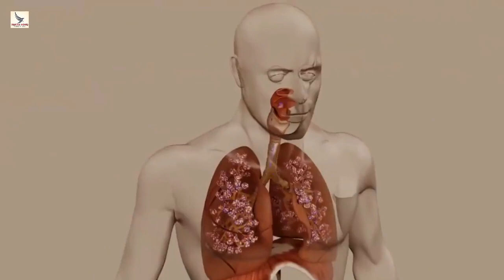ऐसा विस्फोट ना कभी हुआ था, न ही आगे कभी होगा। Krakatoa Eruption Full Story । By FACTZ NOVA.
ऐसा विस्फोट ना कभी हुआ था, न ही आगे होगा । Krakatoa Eruption Full Story । By FACTZ NOVA.
Hey Guys,
I am Back for you !!
Another Interesting Video By Factz Nova Is Here
Guys, aaj ke Video mein mene aapko Krakatoa Eruption ki puri kahani batayi hain jise sun kar aap heraan reh jaoge. Apne shayad pehle Krakatoa ke Baare mein ye Facts pehle nahi sune Honge. Khatarnaak Aur Danavi Jwalamukhi Jisne apne awaaj (Sound) se puri dharti ko hila kar rakh diya tha.
Queries Cleared...
1). What was Krakatoa Volcano?
2). Where does Krakatoa Volcano Situated?
3). When Krakatoa Island Erupted?
4). Krakatoa All Side effects over the Atmosphere.
5). Krakatoa Blast's Sound Comparision.

Dear,
To check this information please follow the Video. This is a research based video. I had researched all the stuff carefully and directly giving you with the medium of this Video.

Dudes please get connected with me via Instagram, here you can message me and suggest topics or asks Queries. ❓

Hey, I am going to come here again with many more such an interesting videos in future.
Please Support 🤗
This channel will provide you with unbelievable and mind blowing facts related videos.
Channel content.
• Top amazing countdowns. 🔢
• 7 random facts. ( every 5th video ) 💕😍
• Universe tour. 🌌
• Best Knowledgable Episodes. 📚✏
• Revealing Mysteries. 😄
• Exploring Science. 🔬
• Theories of Nature. 🌿🍃
• Real life incidents. 🕒
• Miracles of the World. 🌏
Host :- Vishwam Patidar 🧐
External Support :- Only you Guys 👫👬👭